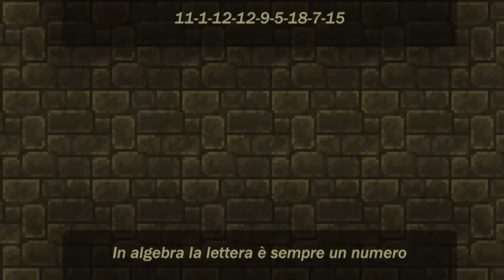Pokémon Cremisi Portals Ep. 6 - Enigmi troppo enigmatici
Non so se essere contento per esser riuscito a recuperare il video o essere incazzato per non saper fare quel cavolo di enigma! D: